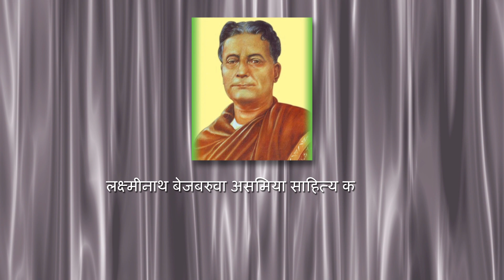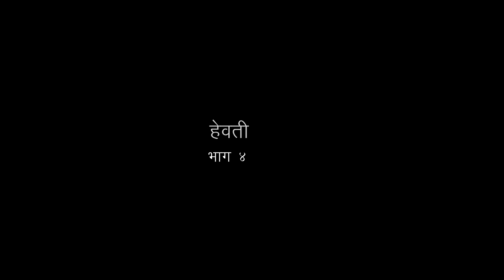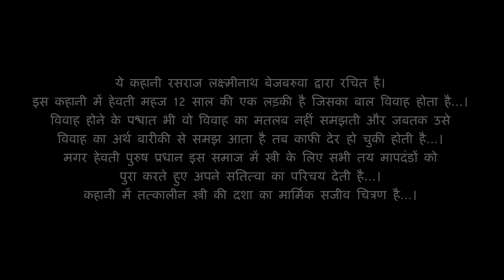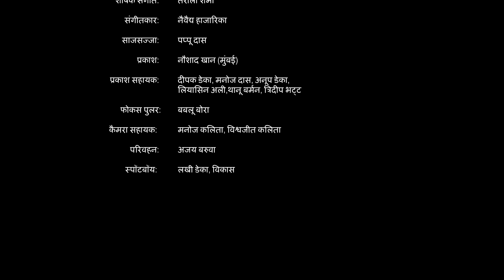Rasraj Ki Ras Bhari Kathayein | रसराज की रस भरी कथाएं | हेवती : Ep #13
ये कहानी रसराज लक्ष्मीनाथ बेज्बरुवा द्वारा रचित है।  इस कहानी में "हेवती" महज १२ साल की लड़की है जिसका बाल - विवाह कर दिया जाता है।  विवाह होने के पश्चात् भी वह विवाह का मतलब नहीं समझती और जबतक उसे विवाह का मतलब बारीकी से समझ आता है तब काफी देर हो चुकी होती है।  लेकिन हेवती पुरुष प्रधान इस समाज स्त्री के लिए सभी तय मापदंडो को पूरा करते हुए अपने सतित्वा का परिचय देती है।  कहानी में तत्कालीन स्त्री की दशा का मार्मिक सजीव चित्रण किया गया है।

 @Doordarshan National ​

Rasraj Ki Ras Bhare Kathayein : Ep # 13